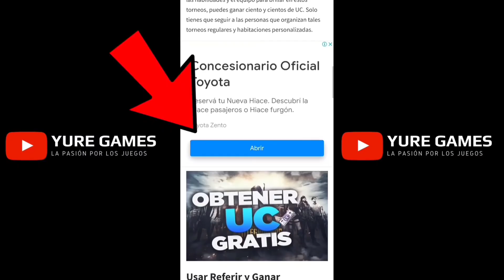🤔Royale Pass 19(Recompensas Gratis y de Pago)¿Vuelve la Barba al RP?- PUBG Mobile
🔴💎👇🏻COMO GANAR UC GR4T1S👇🏻💎🔴